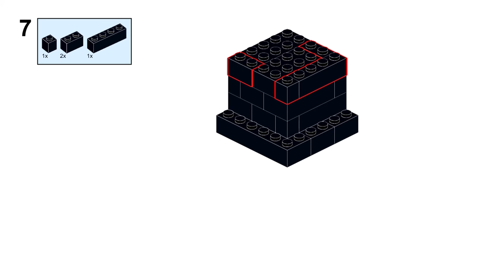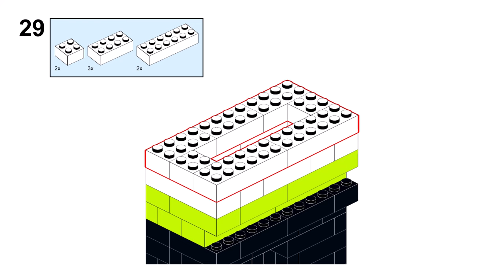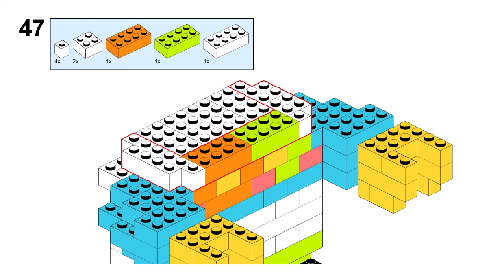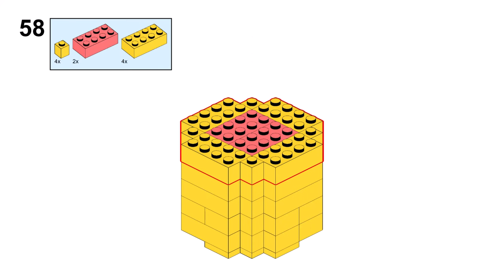MISTER BIG MINIFIG Lego classic 11030 ideas How to build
How to build a MISTER BIG MINIFIG with Lego classic 11030 ?
Following this instruction, you can build a MISTER BIG MINIFIG from only  the parts of the Lego classic 11030